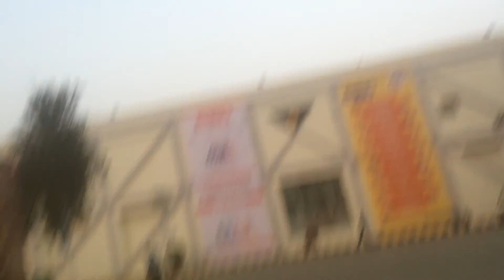Auto Expo 2015